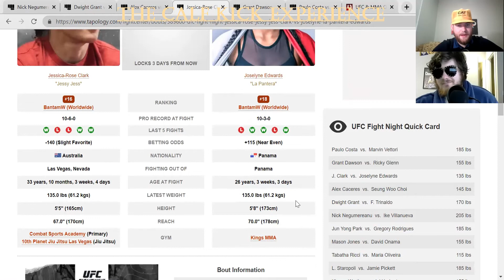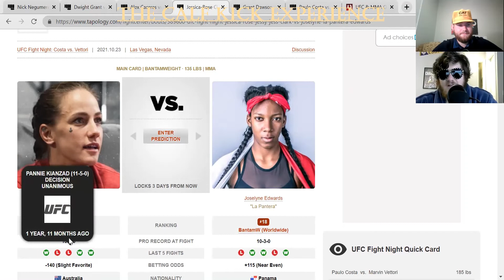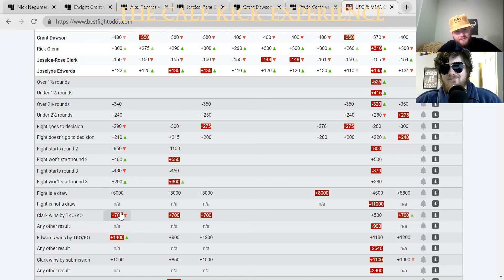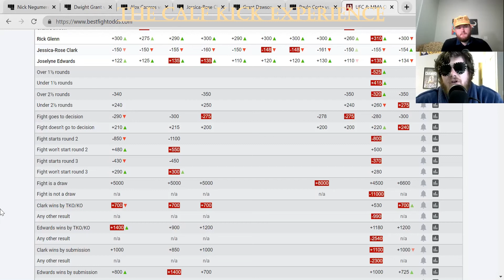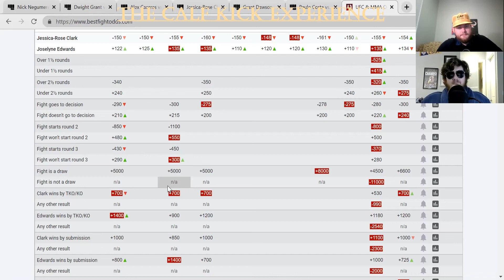Jessica Rose Clark Vs Josclyne Edwards Breakdown/ Gambling line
The CKE Boys are back on the train again in this episode of The Calf Kick Experience. In this segment The Boys look ahead to UFC Fight Night: Costa Vs Vettori and give their takes on THE MAIN EVENT OF THE EVENING: Costa Vs Vettori. Zach and Gage hammer down, Big Balls in Cowtown Style and lock-in the same pick, so, figure out who you're riding with and lets all get paid again this weekend!

This is video 3/6 of our  UFC Fight Night: Costa Vs Vettori  breakdown series. Keep checking in this week for shorter, more to the point, more bang for your buck episodes of The Calf Kick Experience!

Additionally, the whole episode of this podcast will be available on Spotify and Apple Podcasts, so if you prefer our full show complete with intro, uninterrupted, unfiltered banner and our 5 Minute Championship Closing Round check us out at the links below:

If you or someone you know trains in mixed martial arts and wouldn't mind letting us take up a few hours of time, shoot us an email at and we'll make it happen.